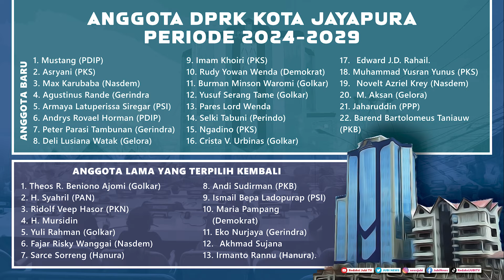SEBANYAK 35 DARI TOTAL 44 ANGGOTA DPR KOTA JAYAPURA PERIODE 2024-2029 DILANTIK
Anggota Dewan Perwakilan Rakyat (DPR) Kota Jayapura periode 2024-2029 resmi dilantik, pada Senin, 14 Oktober 2024.

Pelantikan tersebut digelar dalam rapat paripurna peresmian keanggotaan DPR Kota Jayapura periode 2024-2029 di Gedung DPRD Kota Jayapura, Papua.

Pelantikan anggota dewan ini hanya untuk 35 orang anggota hasil Pemilihan Umum, atau Pemilu 24 Februari 2024 lalu.

Setelah melalui prosesi pengambilan sumpah dan janji, yang dipimpin oleh Ketua Pengadilan Negeri Jayapura Derman Nababan,  Anggota DDPR periode 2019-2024 resmi dihentikan dari jabatannya, dan selanjutnya disi oleh anggota DPRK yang baru diantik.
Sementara, sebanyak 9 anggota DDPRK melalui mekanisme  pengangkatan, masih menunggu SK penetapan dari PJ Gubernur Papua.